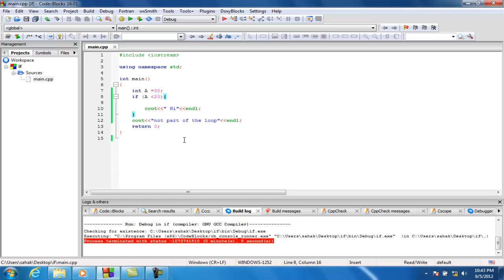If Statement In C++ In HINDI / URDU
Welcome to C++ tutorial series for beginners in Hindi and Urdu.
In this tutorial series we will learn how to start with very basic of C++ from interface to some advanced tools.

C ++ tutorial in hindi / Urdu